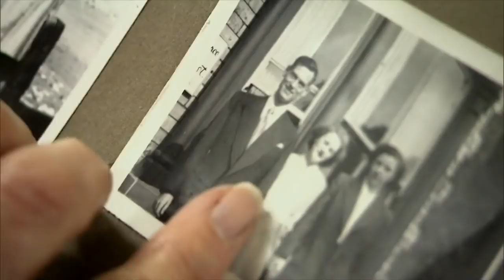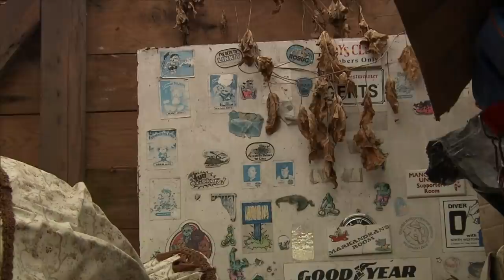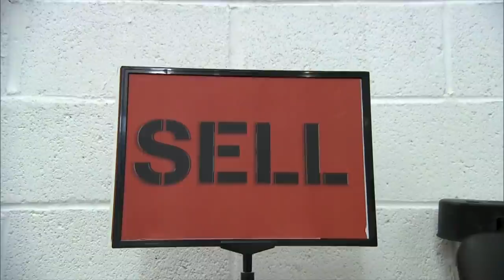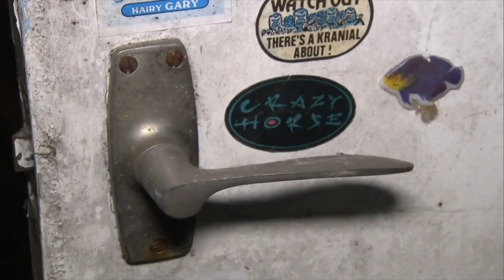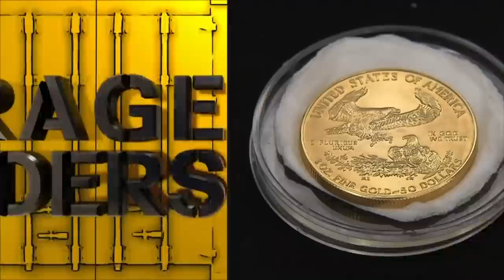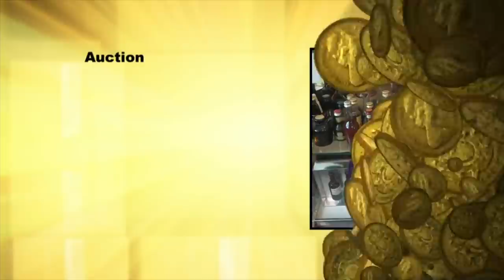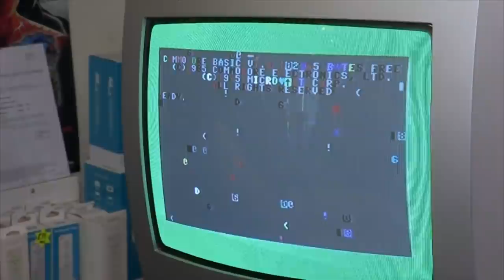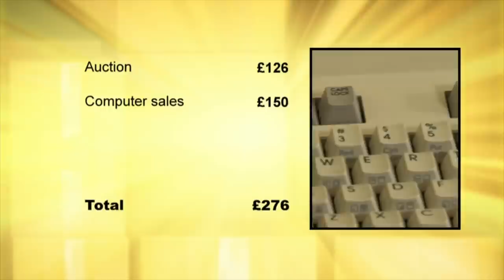My Husband Has Spent £17,000 on Storage So Far | Storage Hoarders S2 Ep13 | Only Human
On this episode of Storage Hoarders: our first stricken storer is Trisha. Over the past year she’s run up a storage bill of nearly £800. Her sister Jill thinks it all has to stop. Our next hoarder Mark has spent an incredible £17,000 on storage over 7 years and he’s still hoarding. His wife Susan thinks it’s got to stop.